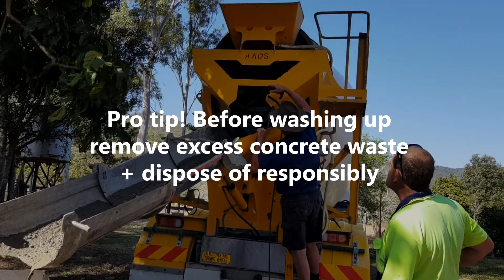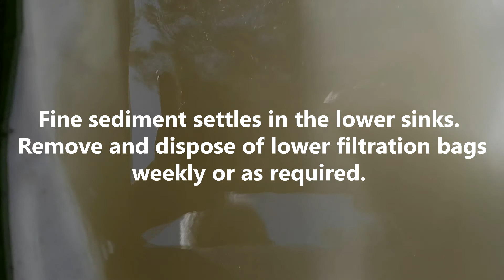Smart Sinks Onsite @ Rural Concreting Job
Smart Sinks’ waterwise Water Filtration & Recycling System’s convenient portable design with up to 80 litres of water stored onboard can be used on work sites and in the field to wash up tools after plastering, concreting, tiling, etc. Filtered waste water is recycled and reused for up to a week, making compliance with environmental laws an achievable option for trades. Now featuring electronic water level monitor with warning alarm.